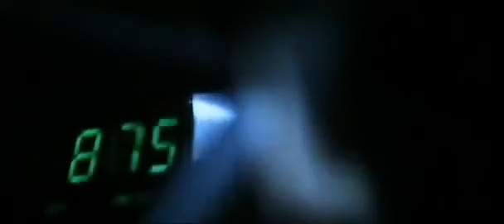Armageddon is Better with the Titanic Music.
I do not claim ownership of the rights to either audio or video property used in this clip, I just enjoy making funny videos for no reason.